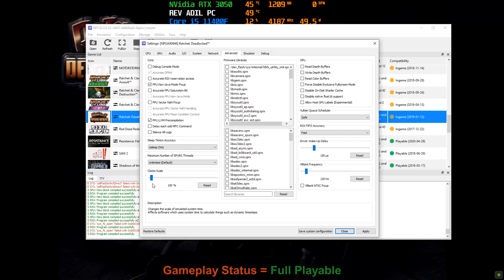Ratchet Deadlocked PC Gameplay | RPCS3 | Full Playable | PS3 Emulator | 4k60FPS | 2022 Latest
How to play Ratchet: Deadlocked on PC | RPCS3 Emulator | 100% Playable | 2022 Updated | Performance Test | Best Settings | Tutorial / Easy Guide
Ratchet and Clank Deadlocked (PS3 Videogame) | 1080p 4k 60FPS | Vulkan | AMD FidelityFX Super Resolution | PS3 Emulator Gameplay

0. Intro + Settings 00:00
1. Ratchet Deadlocked PC Gameplay 00:37
2. Ratchet Deadlocked 4k Segment 09:27

Rev Adil - My Specs:
MOBO: GIGABYTE H510M-H.
RAM: 2x8GB DDR4-3200 MHz.
SSD: M2 NVMe XPG 1tb.
GPU: NVIDIA GeForce RTX 3050, 8GB GDDR6, ForceWare 516.59
OS: Windows 10 Pro, 64-bit.
Recording: NVidia GeForce Experience.
Monitoring: MSI Afterburner.

Ratchet Deadlocked gameplay on pc.
rpcs3 2022,
rpcs3 latest 2022,
rpcs3 custom,
rpcs3 fsr,
rpcs3 games,
rpcs3 emulator,
rpcs3 rdr,
littlebigplanet,
littlebigplanet 3,
rpcs3 lbp,
lbp rpcs3,
lbp2 rpcs3,
infamous rpcs3,
skate rpcs3,
infamous 2,
infamous 2 rpcs3,
infamous,
infamous ps3,
Ratchet & Clank RPCS3,
Demons Souls rpcs3,
playstation 2,
playstation vita,
playstation 3,
playstation 4,
ps3 emulator,
ps2 emulator,
psp emulator,
ppsspp,
Ratchet & Clank Full Frontal Assault game,
Ratchet & Clank,
Ratchet: Deadlocked,